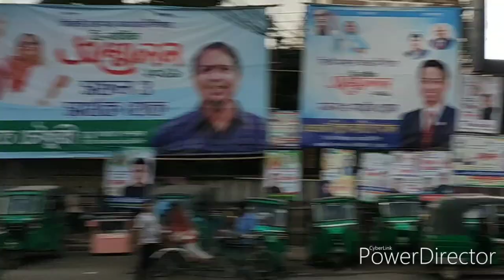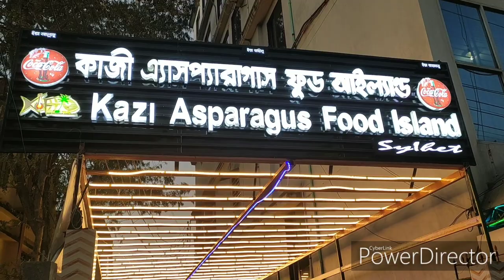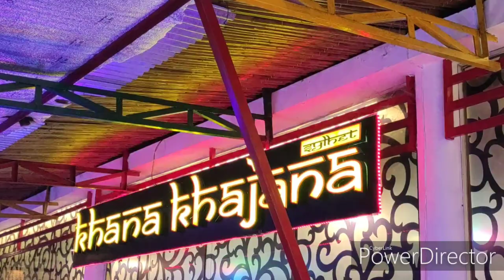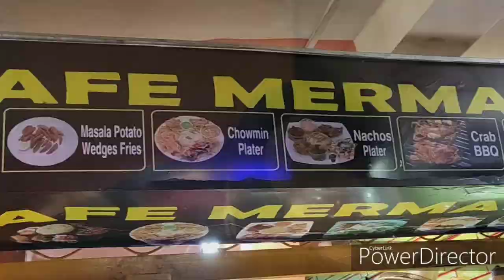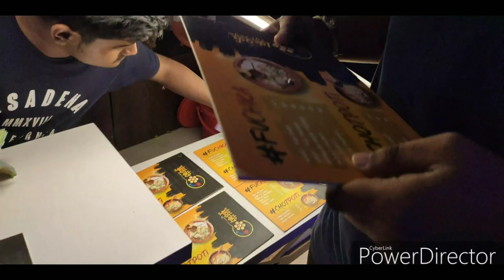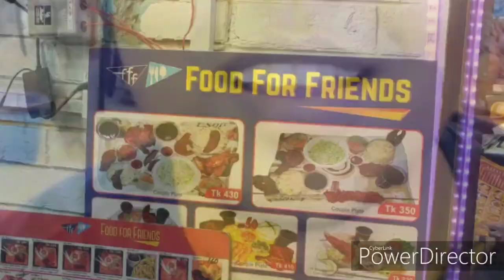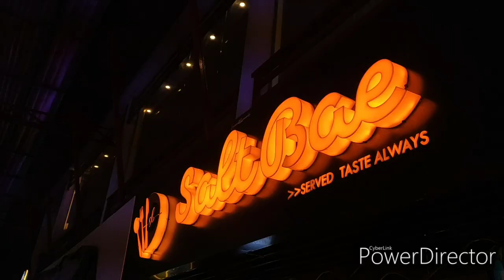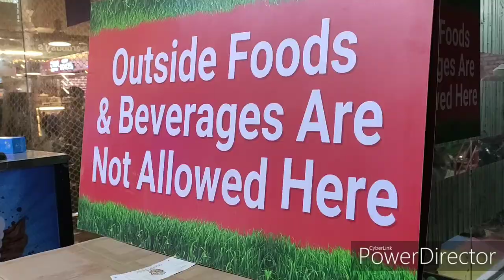Let's Explore Kazi Asparagus Food Island | Review | Vlog 7 | Zindabazar | Sylhet | Palash BD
There is a Review video of food and one of the finest restaurants (food court) in Sylhet by Pritom Roy Palash.

We had been to Kazi Asparagus Food Iceland, Zindabad, Sylhet, to review the food courts and delicious foods. And what we found, a lot of restaurants (25) under the same roof and a huge crowd. Kazi Asparagus is best for it's variety of foods like, Sea Food, Fast food, Chinese food, Italian Food, Mexican food, Thai food, India food and many more delicious food item. Even they charge very reasonable price for their service and full 🏠 house is well decorated, neat and clean.

It's totally fun to have your favourite food with a lot of people under the same roof. You can enjoy with your friends and family in Kazi Asparagus.

We had visited there and shoot this Vlog only to let you know about this place. So, don't miss it, visit there asap and have fun with your friends and family.

You can easily visit Kazi Asparagus Food Iceland, Sylhet, by Rickshaw. Because it's not so far, at Zindabazar in Sylhet.

At the end just want to say that this place Kazi Asparagus Food Island, Sylhet is really amazing place where you can taste a varieties kind of foods in a reasonable price. I had been there and I enjoyed a lot, that's why I made this video only to let you know about the place.

I hope you also enjoyed this video and you will visit there very soon.

Location: 🚥 🌄 🚗 🏍️

Name: Kazi Asparagus Food Island
District: Sylhet
Place: Zindabazar, Sylhet.

Keep in touch. Have fun. Always keep smiling.

You can enjoy my other videos from this Channel.

Note: You can share my any video content link from my YouTube channel but don't forget to mention my channel name with Credit & please Subscribe & press the bell icon to get all my new videos.

This Channel may use some copyrighted materials without specific authorization of the owner but contents used here falls under the “Fair Use” as described in The Copyright Act 2000 Law No. 28 of the year 2000 of Bangladesh under Chapter 6, Section 36 and Chapter 13 Section 72.

→ To know about me please

PRITOM ROY PALASH
Tv Anchor & Youtuber
Sylhet, Bangladesh. 🇧🇩

©PALASH BD (Youtube Channel)

Kazi Asparagus Food Island, Zindabazar, Sylhet
কাজী এ্যাসপারাগাস ফুড আইল্যান্ড, জিন্দাবাজার, সিলেট